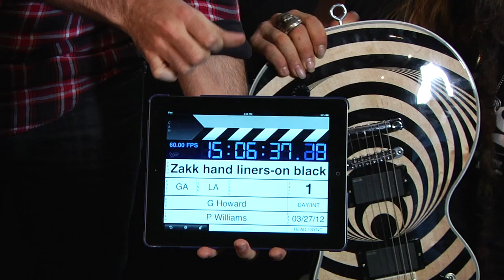Zakk Wylde recording liners for Guitar Apprentice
The Zakk Wylde Signature Edition Guitar Apprentice was recorded live at Wylde's Black Vatican studio in Los Angeles, CA and features six DVDs of guitar instruction by Zakk Wylde himself including signature rhythm patterns, solo breakdowns, tones, pedals and gear. Fifteen levels of learning are provided per song.

The Zakk Wylde Signature Edition Guitar Apprentice features exclusive videos, personal tours of the Black Vatican, and interviews.

"It's about as thorough and comprehensive a learning tool as you're gonna get. I wanted to make sure anyone learning guitar from me understood what it takes to play on a stage in front of thousands or in their own basement. I wish this was around when I first started playing," said Wylde. "This ain't no video game either," he added.

For more information on the Zakk Wylde Signature Edition Guitar Apprentice visit GuitarApprentice.com or GuitarCenter.com.

Available in Guitar Center stores on October 1. Available everywhere on November 1.